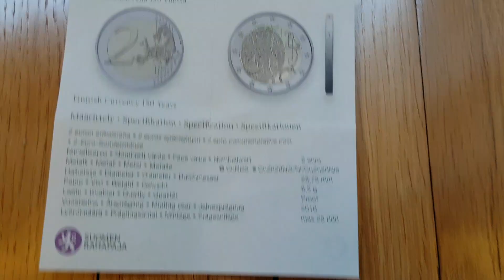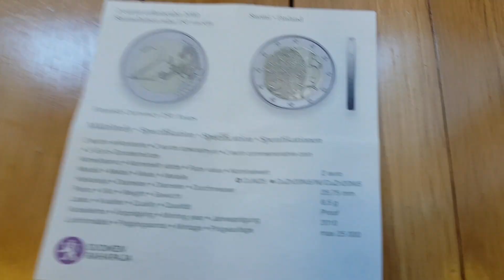2 € euro 2010 Finlande / finland / finnland finnish currency 150 years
Monnaie piece moneda coin munze
2 € euro commémorative
2010
Finlande / finland / finnland /suomi
BE PP PROOF quality
Mintage 25 000 ex
mint of finland

 le décret monétaire de 1860 autorisant l'émission de billets de banque et de pièces par la Finlande